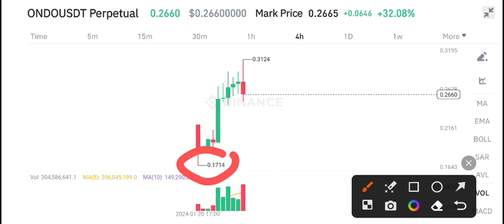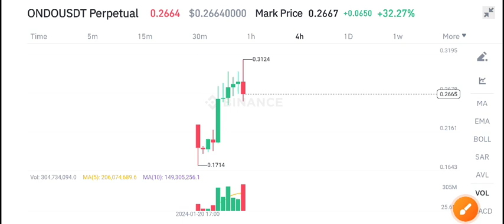Ondo coin News Today! Ondo Price Prediction